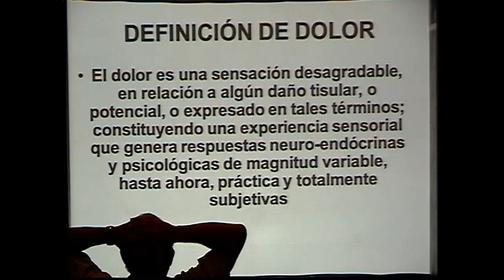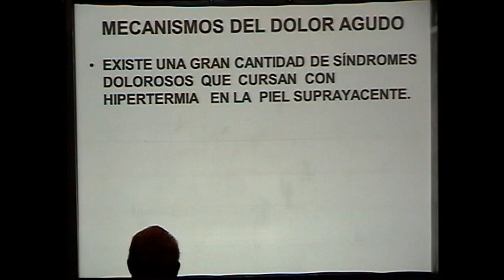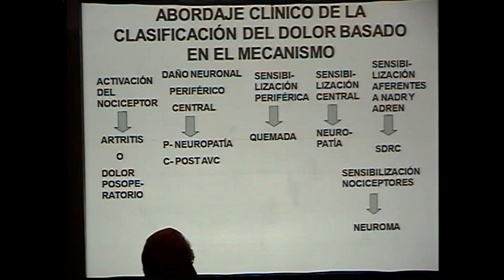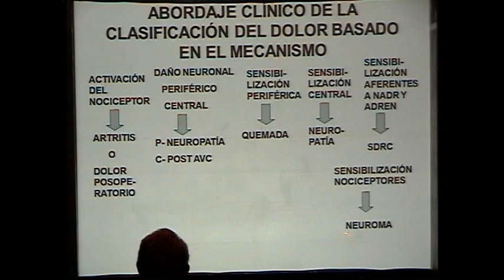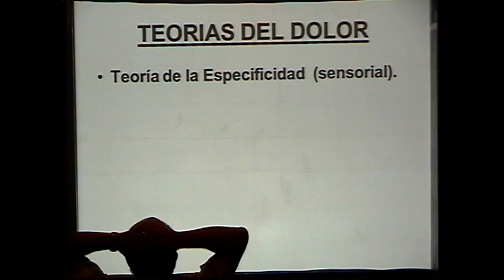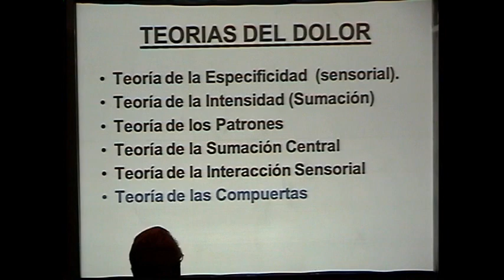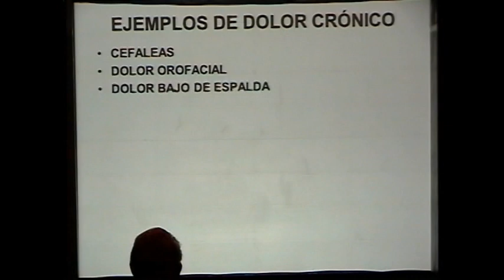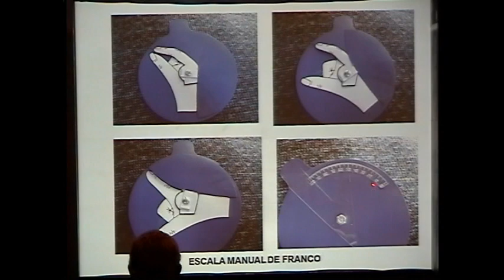FISIOPATOLOGÍA Y EVALUACIÓN DEL DOLOR/ Dr RAMÓN LILLE FUENTES/ dvd4 1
PRE CONGRESO RESIDENTES
XXVII JORNADA NACIONAL DE ORTOPEDIA
58° REUNIÓN ANUAL 2013
1° AL 5 DE MAYO